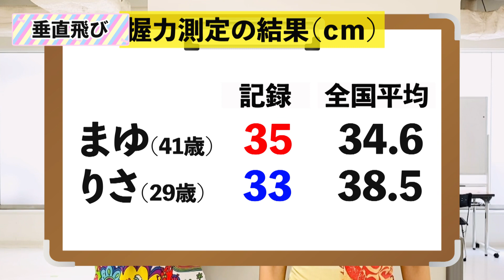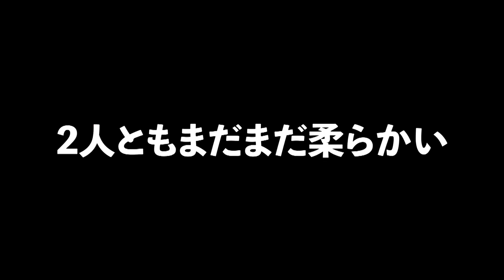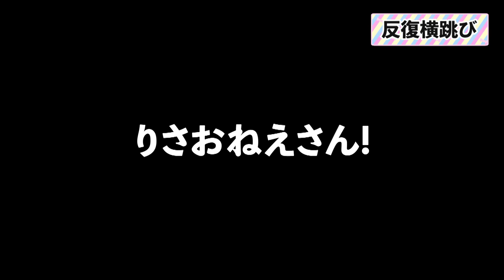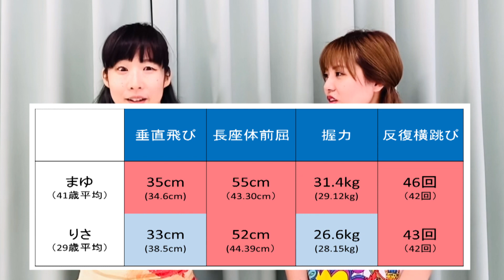大人の体力測定〜元おかあさんといっしょのおねえさん〜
りさお姉さんのチャンネルでのコラボ動画はこちら

【食事ルーティン動画】怖いぐらい痩せたインストラクターママの1日メニュー

いとうまゆ主催
都内ダンススクール
DANCE BEANS ホームページ

ダンス・トレーニングでDIET！！

2週間で開脚パカーン！

リアルクラス一回分の金額で、
4回トレーニングクラスを受けられる
(マンツーマンでのフォームチェックあり)

今後
「これ踊って」や
「こんな曲でエクササイズ作って欲しい」
「こういう問題解決の動画を作って」などありましたら
コメント欄にいただけましたらうれしいです！

【1歳お誕生日 】
はいはいもおすわりもまだ
ズリバイのみで

🎉人気の曲を振り付けたダンスや
🎉腸活
🎉トレーニング動画
な雑多なチャンネルです。🙇‍♂️

お付き合いいただいて